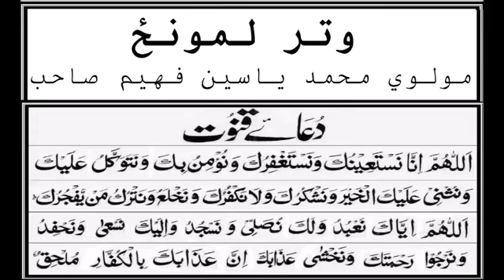‫وتر لمونځ , Maulana Mohammad Yasin Fahim, Pashto Islami Bayan‬